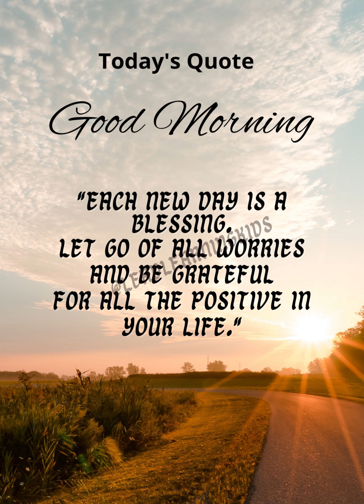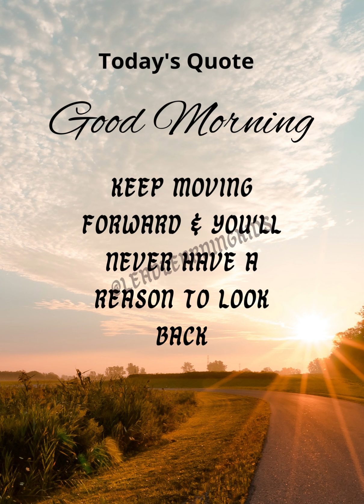10 Short Thoughts For The Day For goodmorning quotes motivational inspiration leadlearningkids.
10 Short Thoughts For The Day For School Assembly Students quotes motivational inspiration leadlearningkids.It will help you in school Assemblies and Thought of a day. Thank you very much.